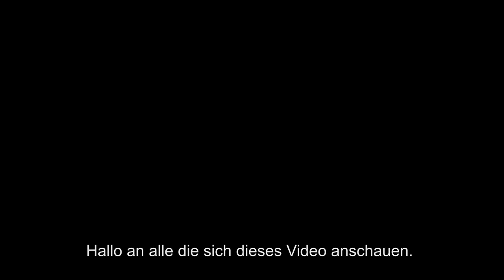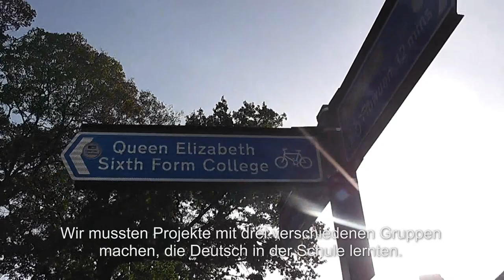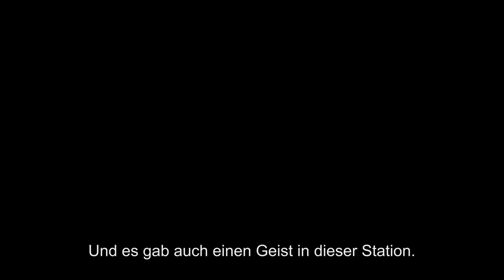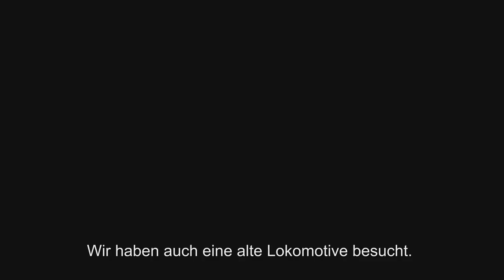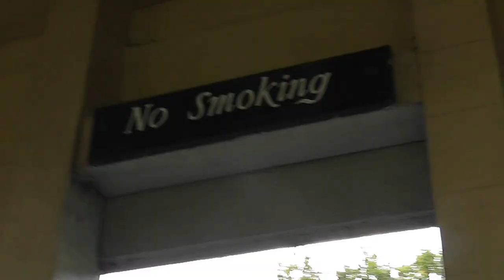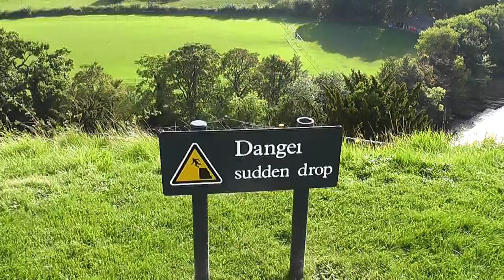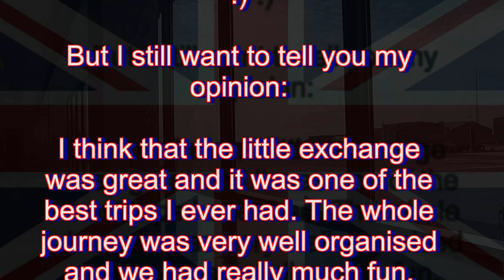Video-Tagebuch Darlington 2011 - Otto-Pankok Schule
You wan't to know how the trip to Darlington was?

Ihr wollt wissen wir die Reise nach Darlington war?
Dann schaut euch das Video an :)